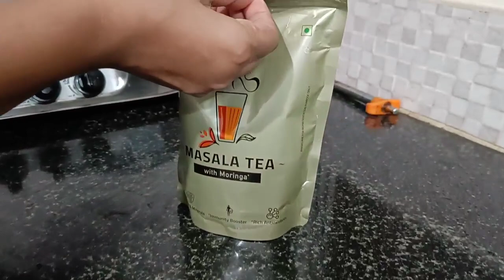ଗୁରୁଣ୍ଡିବା ଆରମ୍ଭ ହେଇଗଲା🤗 ମୋ ଧନ କେମିତି ଗେଲ କରୁଛି ମତେ🥰